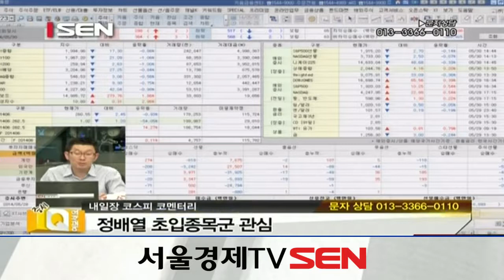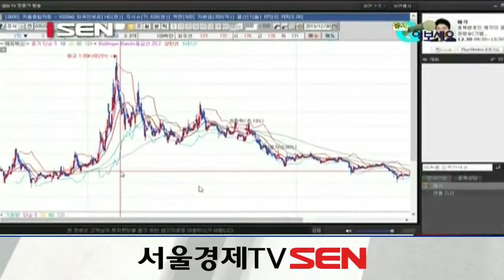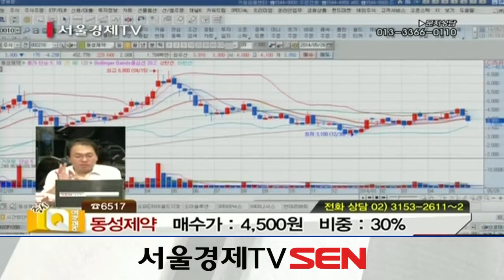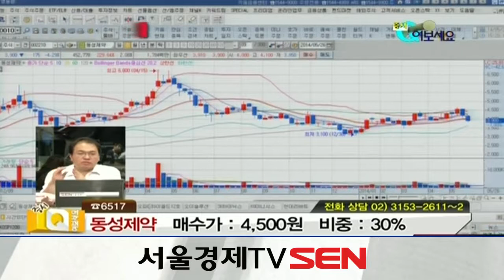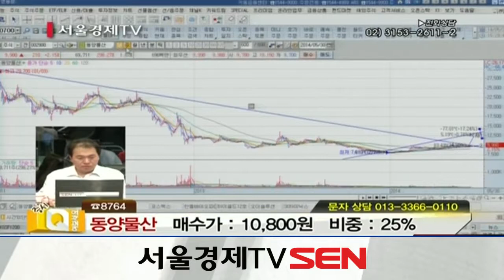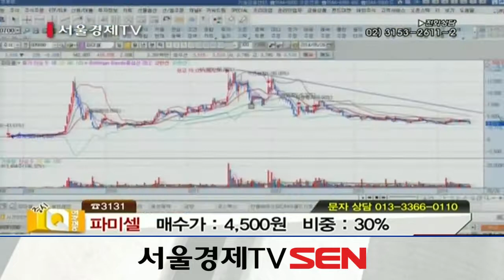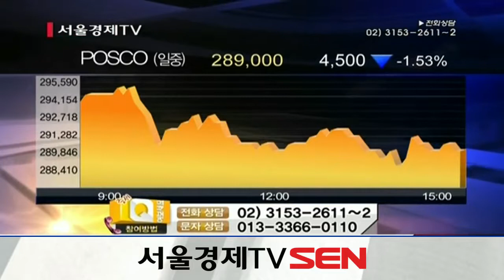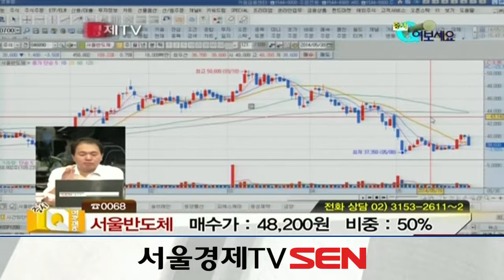20140530_증시Q 여보세요_102회